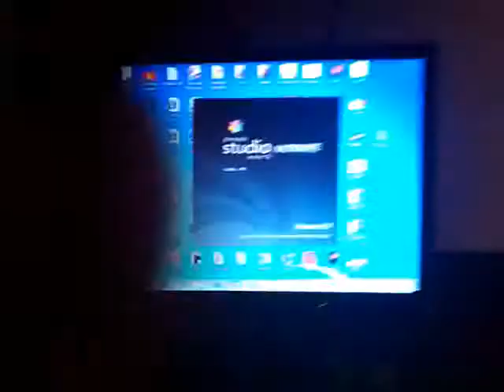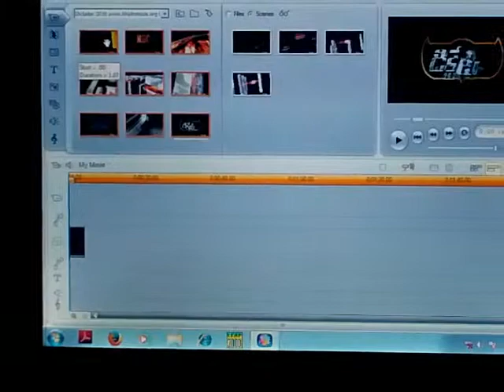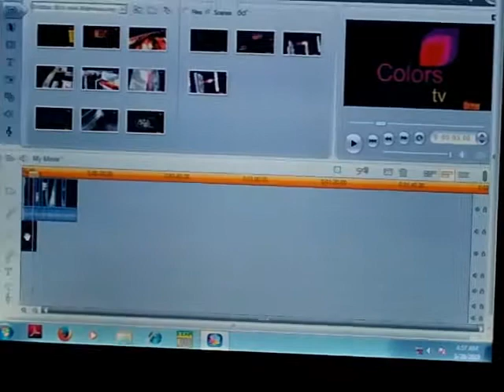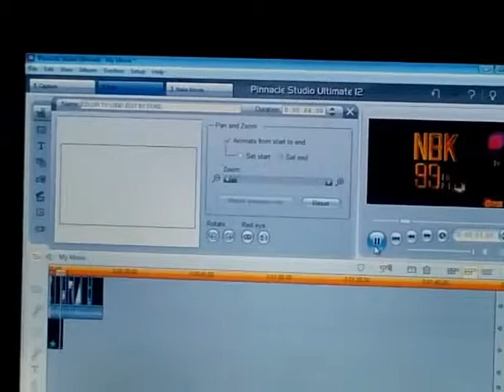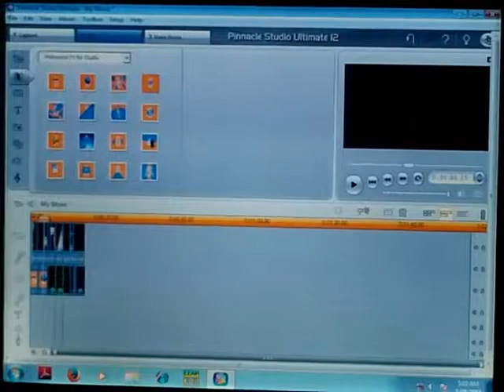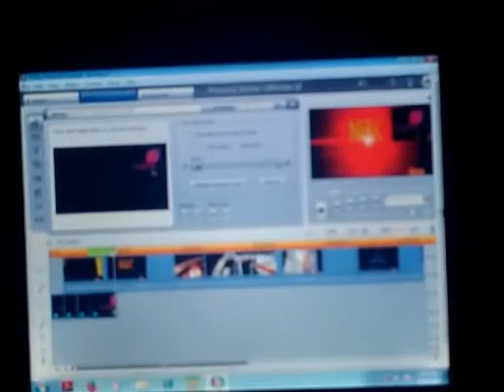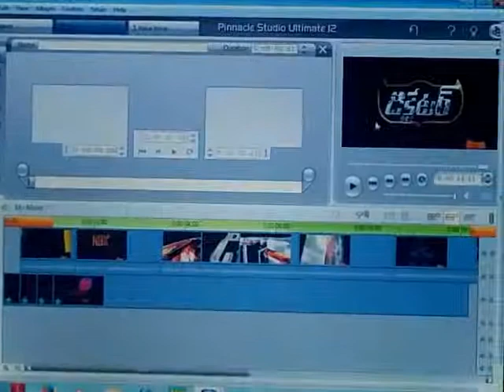logo use in pinnacle studio class at duke technical institute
pinnacle studio class at duke technical institute.
logo use by pinnacle studio